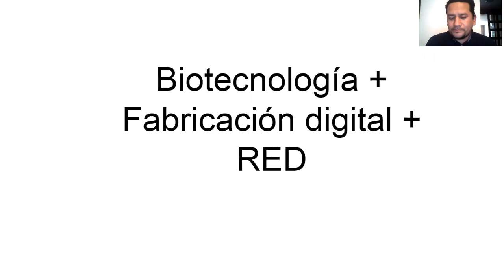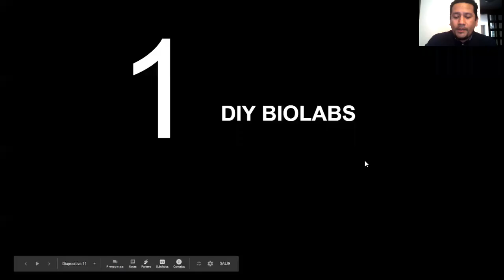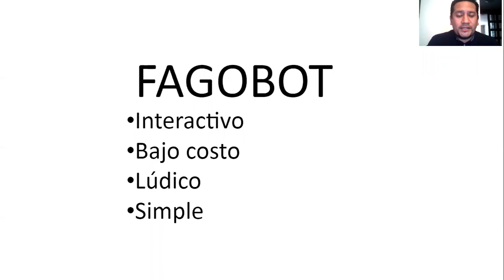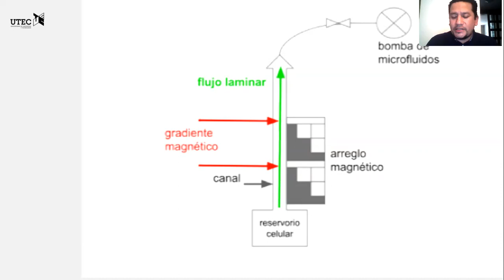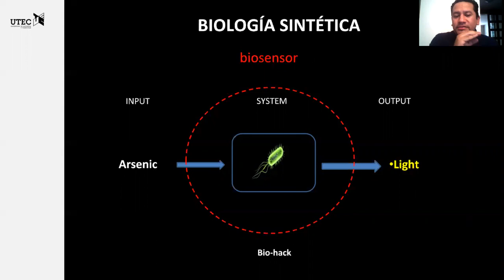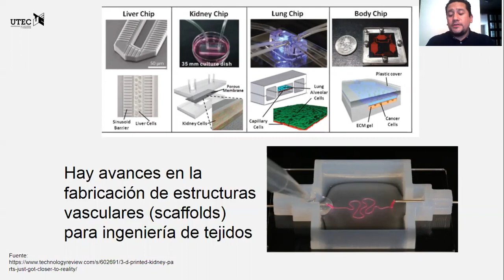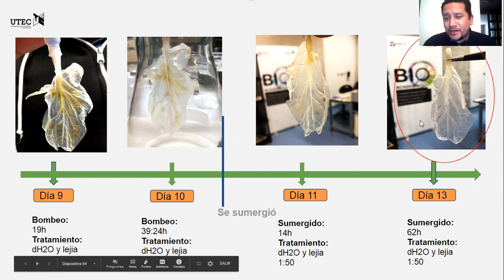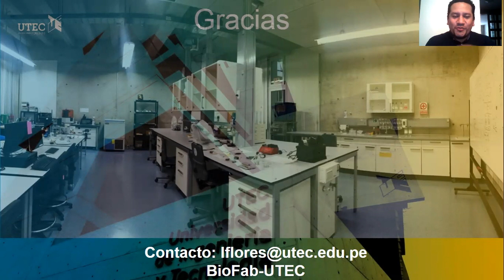Convergencia tecnológica en un BioFabLab - Ing. Luis Flores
Activista maker e impulsor de la filosofía DIY & DIYBio como factor de impacto en ciencia, educación y nuevos negocios. Reconocido por MIT Technology Review como uno de los jóvenes menores de 35 años más Innovadores del  Perú.

Fundador de la startup Jellyfish Biorobotics y de la comunidad Open BioFab Lima. Miembro de Bioingeniería y coordinador de BioFab en UTEC.

Egresado distinguido de Ing. Electrónica por los 100 años PUCP. Egresado de FabAcademy y Bioacademy.